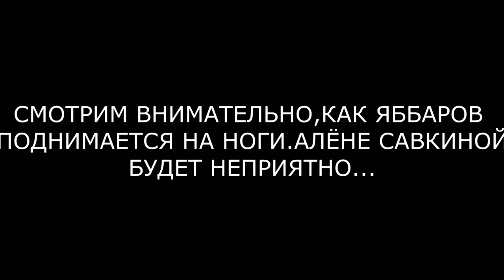Яббаров реагирует на девушек (ondom2.com)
В этом выпуске новости и слухи  про Илью Яббарова.